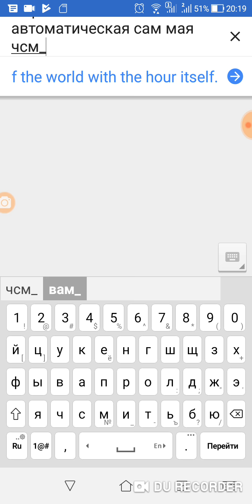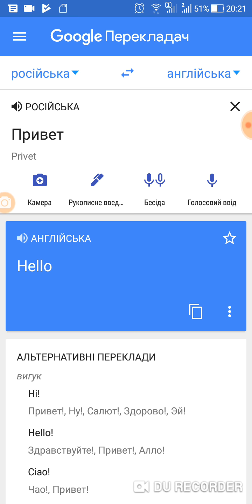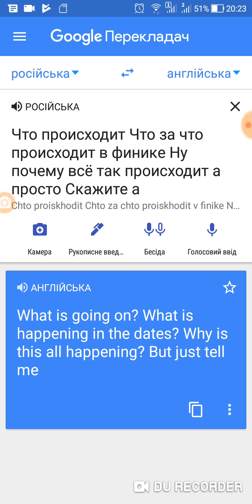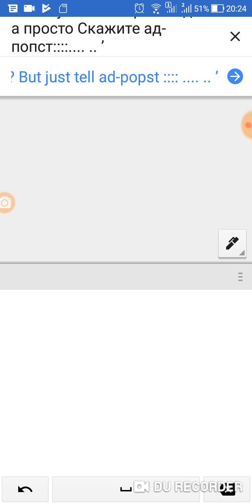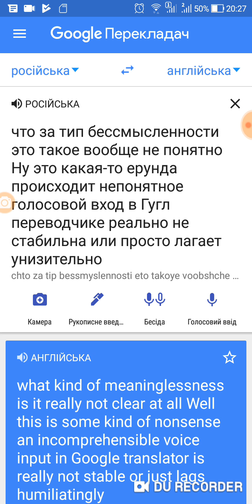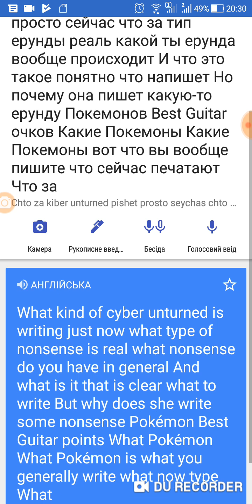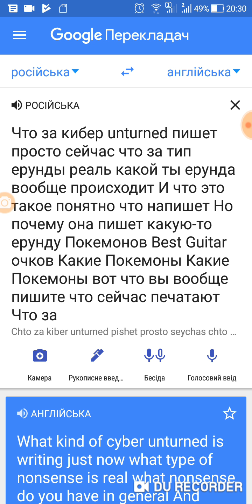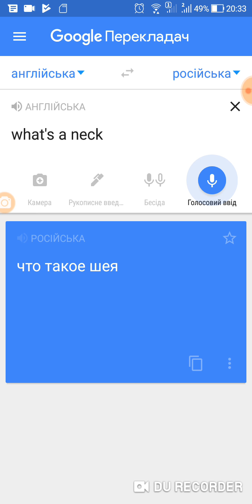Mad Google translator SENCORED version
Це моє відео, записане за допомогою DU Recorder. Ви можете легко записувати відео з екрана й транслювати його. Посилання для завантаження: